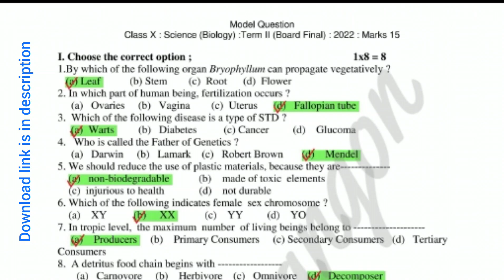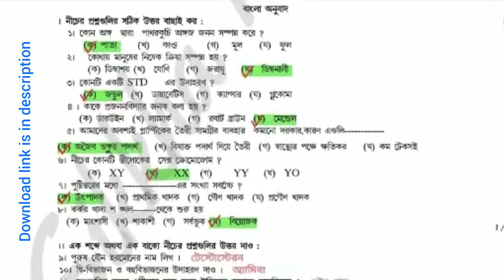TBSE Model Question Paper Solution Biology | Class 10 | Term 2 2022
Tripura Board of Secondary Education
TBSE model question
Term 2 model question Tripura
Biology suggestion
Term 2 class 10
Madhyamik biology